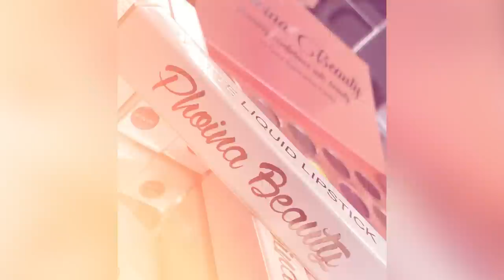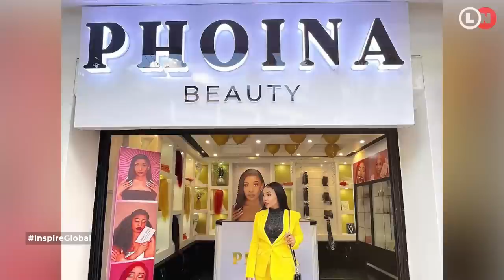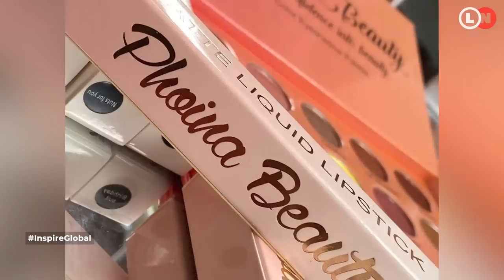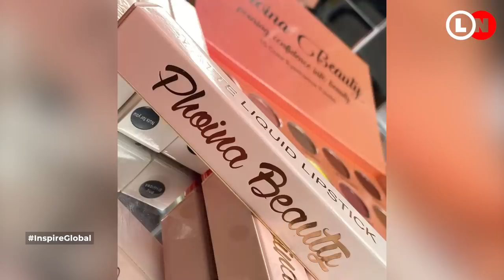My employees were stealing from me and I had no idea. I almost closed my business | Phoina's story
To many people, Phoina Tosha needs no introduction.
She is arguably one of Kenya's most prominent beauty entrepreneurs with her own hairline and beauty products.

She has done so well for herself but also knows what it means to have the people you trained and hired in your company steal from you to make you want to close down your business.

In this episode of Inspire Global, she takes Lynn Ngugi through her journey, lessons learned, and what legacy she wants to leave behind